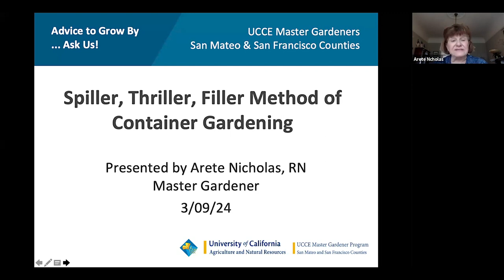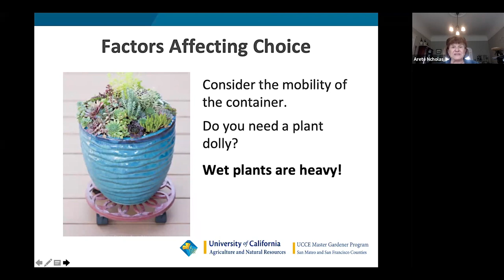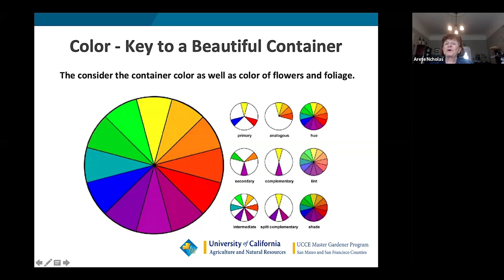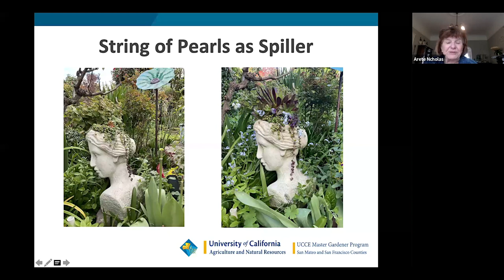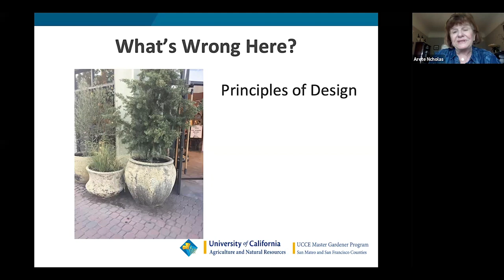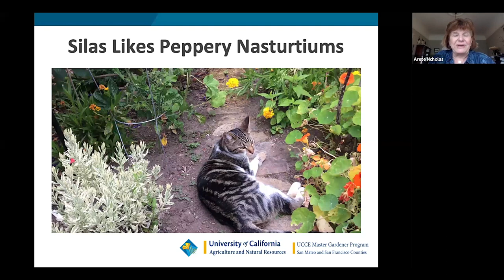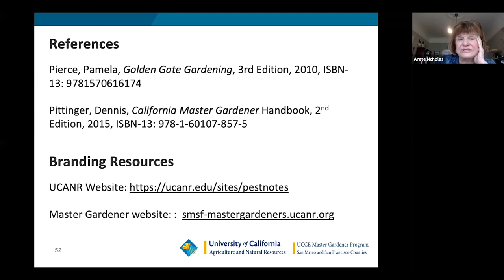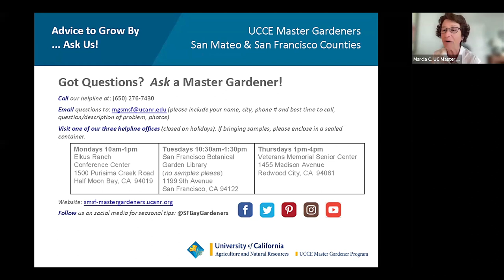Presentation: Spiller, Thriller, Filler: How to Create Lush Container Gardens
Learn how to use the filler, spiller, thriller method of container planting. Create a gorgeous container garden that will carry you through spring, summer and fall. This workshop, presented by Master Gardener Arete Nicholas, is geared towards all levels of gardening—from the very beginner to the experienced. Learn how to create planters overflowing with colorful flowers, herbs and trailing plants and how to refresh them after planting as the seasons change.